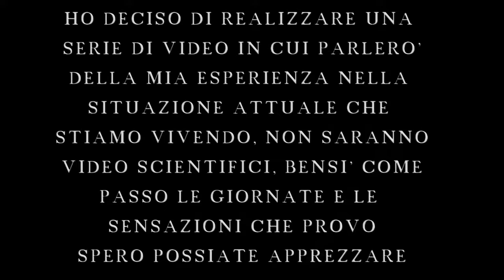DAY 2: Perchè l'Amuchina costa tanto?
Continuiamo con il secondo giorno di isolamento dalle attività sociali.
Oggi parliamo del perchè il prezzo di Amuchina è aumentato in modo esponenziale a causa del Coronavirus detto anche Covid19, lo faremo spiegando una nozione base di